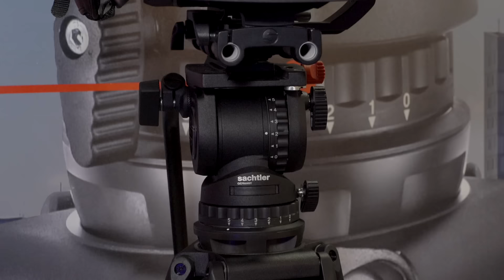IBC 2016: Sachtler Fluidkopf FSB 10 - Tragslast, Counterbalance u.a.